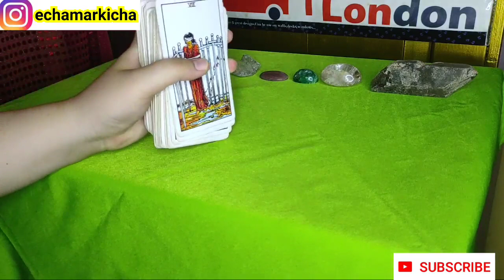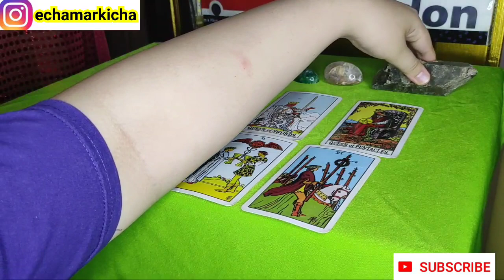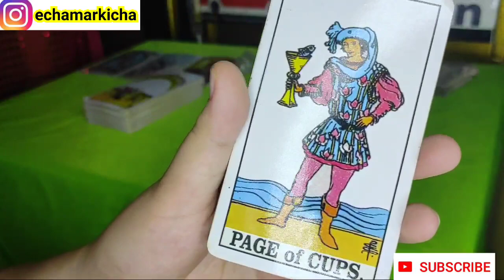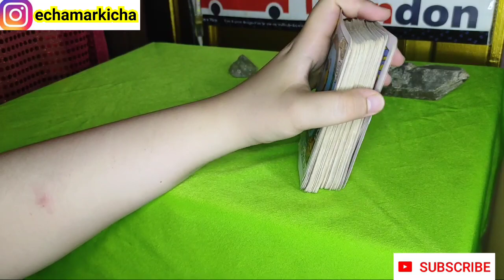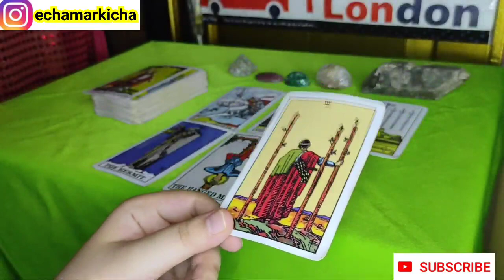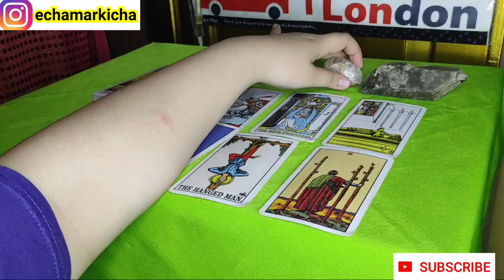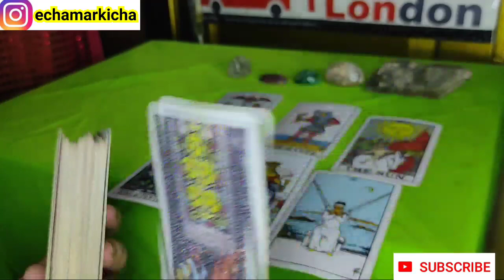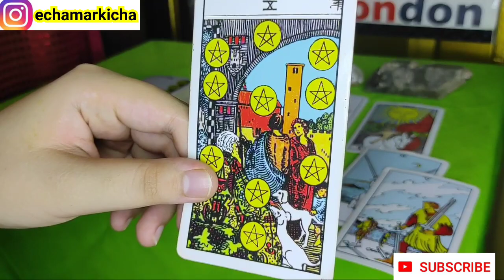SECRET NUMBER POTENSIAL SEBESAR BLACKPINK (KARIR & PERCINTAAN)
hey teman teman kali ini aku ngebaca lagi nih tentang karir dan percintaan secret number untuk tahun ini ternyata mereka berpotensial menjadi seperti blackpink loh lalu juga aku membahas tentang Denise secret number yg sbnrnya ingin kembali .

konsul personal  dm instagram echamarkicha .